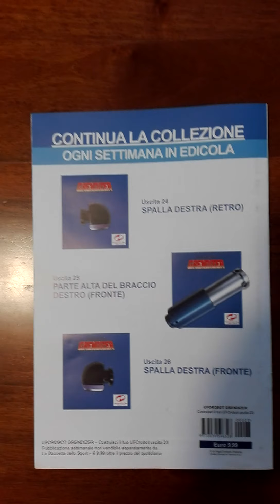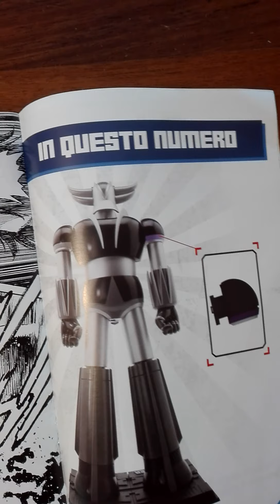Goldrake da costruire uscite 23 e 24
Goldrake-grendizer da costruire edicola uscite 23 e 24